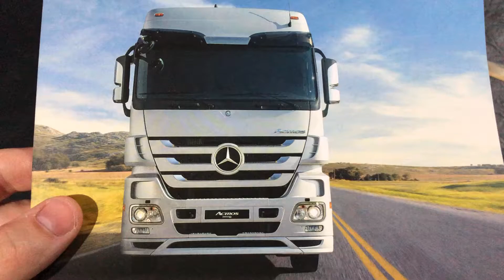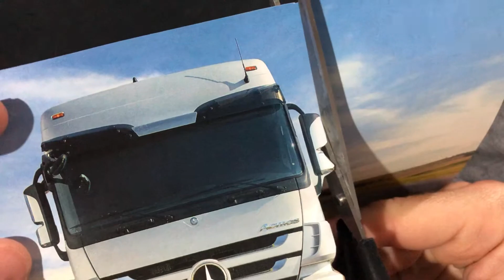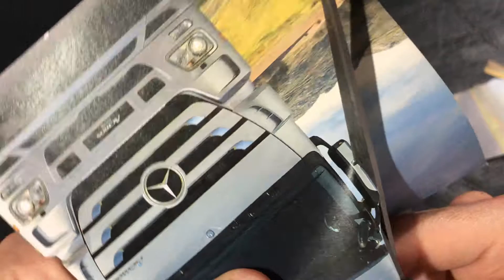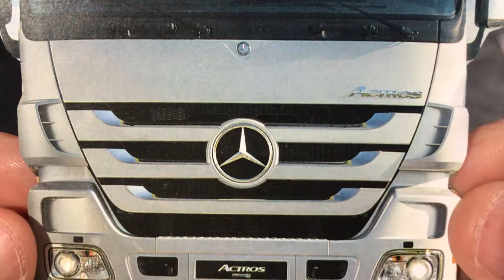Cutting Mercedes-Benz Actros!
The Mercedes-Benz Actros is a heavy-duty truck introduced by Mercedes-Benz in 1995. It is normally used for long-distance haulage, heavy duty distribution haulage and construction haulage. It is available in weights starting at 18 tonnes and is powered by an inline-6 diesel engine with turbocharger and intercooler. Daimler Trucks/Lorries launched the version II of the Actros in 2002, and the version III in 2007. The fourth generation of the Actros, named officially "the New Actros", launched in July 2011

The Mercedes Benz Actros is equipped with two types of engines. The OM 501 LA-541 and the OM 502 LA-542. The OM 501 is a 12-litre V6, and has outputs ranging from 310 HP to 480 HP. The engine management system employed by this engine is the PLD (Pumpe Leitung Duese-German abbr) which incorporates single plug-in pumps for each cylinder supplying fuel under pressure (up to 1,600 bar) to the injection valves. A control unit MR monitors all engine operating conditions via several sensors and varies the injection pressure to suit each operating condition.

The fourth version offers several engine options in either Euro-5 or Euro-6 compliant models, with various power output.

The second Actros generation comes with an electronic sequential gearbox that Mercedes-Benz has dubbed the "Telligent Gearbox". It pushes forward the principle used in some earlier Mercedes-Benz tractors; using the gearshift lever to command a pneumatically actuated system that changes the gears. The Telligent gearbox utilizes a computer, together with a load-sensing system on the fifth-wheel coupling, to estimate the proper gear that the truck must be in. For example, if you want to upshift, the computer estimates the load on the tractor and the current engine mode, and gives you the proper gear for decreasing engine RPM. On the other hand, if you want to downshift, the computer assumes you wish to overtake, and gives you a proper gear for acceleration.

There's an automatic version which works like the Tiptronic system found in Mercedes-Benz cars.

The fourth-version launched in 2011 offers exclusively the 12-speed powershift transmission.

The system consists of a small lever mounted under the right armrest and a flat switch underneath. The lever is slightly tilted, so that it matches the natural curve of the driver's hand when it's on the armrest. The lever has two buttons on either side. When at a standstill, the driver must push the right button, then (while holding it), push the lever forward and release it select fourth fast. The current gear is shown as a large number on the main display. After doing this, the driver steps on the clutch pedal and waits for approximately two seconds. After the gearshift has completed, a double click is sounded through the speakers, and the driver proceeds with pulling off as normal.

Once moving, the driver has two choices. He or she may push or pull the lever to let the computer choose the gear for them, or they can use the splitter switch (the small switch under the lever) to pre-select gears. Either way, the gear is selected first, then the clutch is depressed. For example, if you're in fourth fast, pulling the splitter switch up once pre-selects fifth slow.

In July 2011, the manufacturer of Mercedes Benz Trucks, Daimler AG, launched the 2012 Mercedes Benz Actros. This may not be referred to as Actros 4 but it is the New Actros. This is because there were several similarities between Actros 1, 2 and 3. The new Actros has no similarities with its predecessors save for the name.

For the very first time the Actros features a six-cylinder inline engine using Common Rail Diesel Technology with X-Pulse as opposed to the PLD system used previously.

In September 2018, Mercedes Benz revealed the revised 2019 Actros at the IAA Commercial Vehicles Show in Hannover, Germany. The vehicle now has 2 colour displays (touchscreen and infotainment display behind the steering wheel) replacing the conventional instrument cluster on old Actros models and can be integrated with Android Auto or Apple CarPlay. Its outside mirrors were replaced with a camera and it can do semi-automated driving, using Active Drive Assist